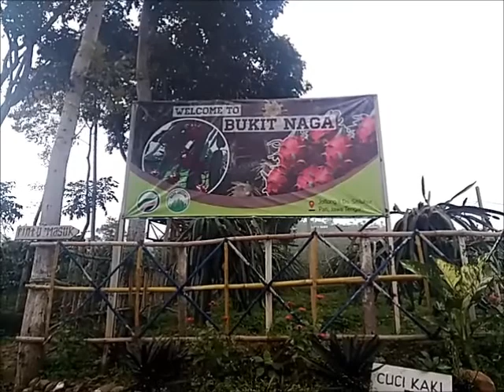Berburu Buah Naga di Kebun Agrowisata Jollong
Wisata di Kebun Buah Naga Agrowisata Jollong 2, Desa Sitiluhur, Kecamatan Gembong, Kabupaten Pati, Jawa Tengah sangat direkomendasikan buat travelers yang ingin menghabiskan masa liburan untuk piknik bersama keluarga, pacar, gebetan atau mantan. Hehe